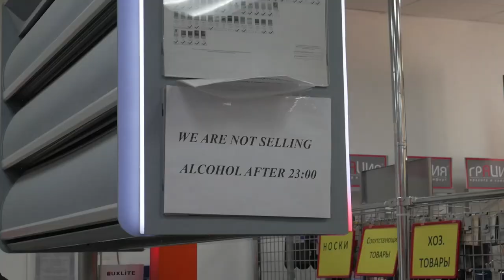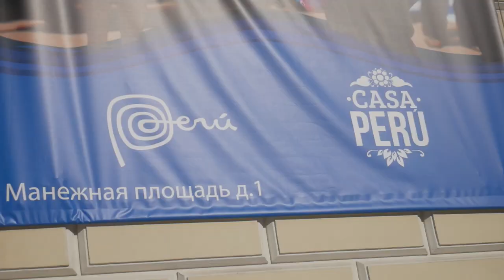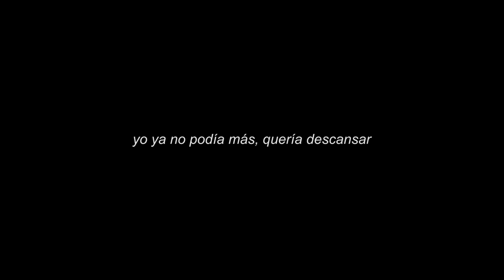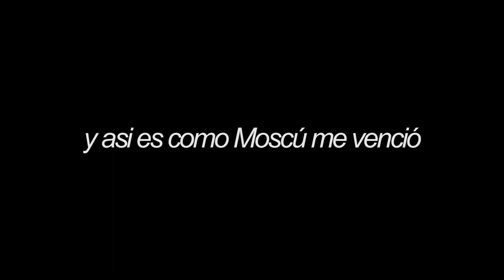EL DIA QUE MOSCU ME VENCIO (IMAGENES FUERTES) l RUSIA l VLOG 143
Moscu, Rusia.

La historia del día que Moscú me venció por goleada.

SNP: @hurrunaga

TBP